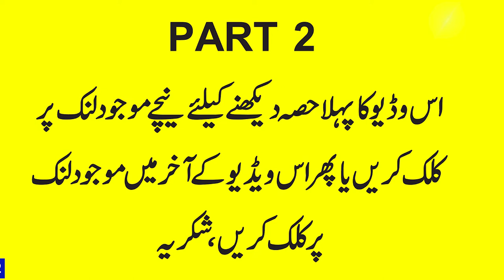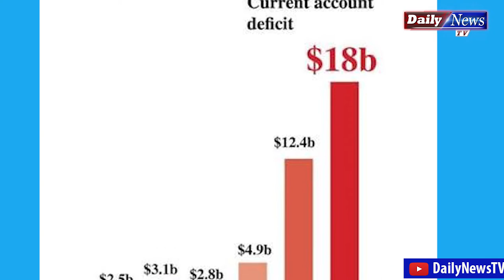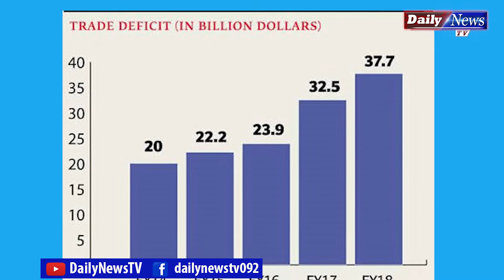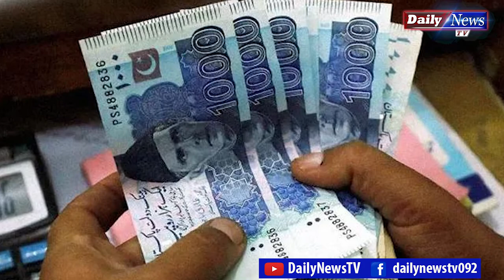How Politicians, Businessmen & Bureaucracy Made Losses Over 100 Trillions To Pakistan? PART 2